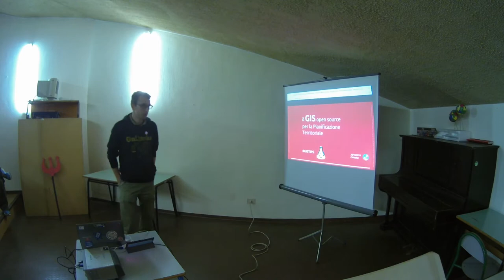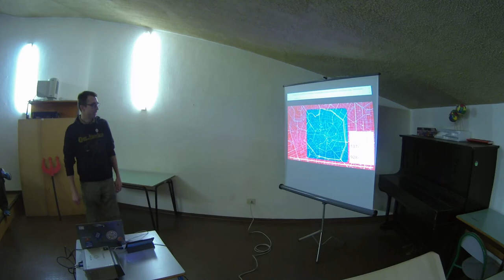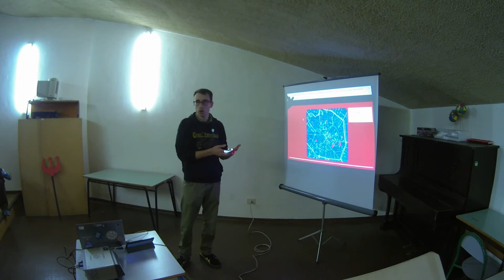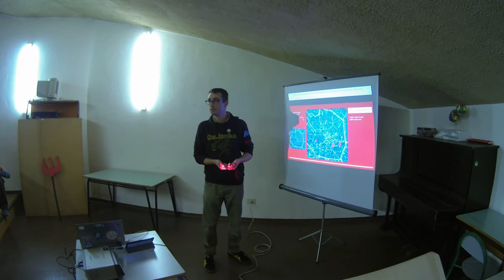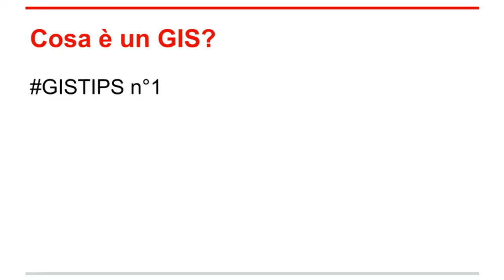GISTIPS @LugSaronno Un PGT fatto con QGis e PostGIS (parte1)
Il LUG di Saronno organizza una serata per tutti coloro che hanno
bisogno di informazioni per le loro attività di analisi di mercato o che
vogliono inserire il loro progetto in un contesto “ambientale” tanto
come un progetto architettonico. Non solo… per chi è alla continua
ricerca di informazioni, come le attività di giornalismo, può cogliere
questa opportunità per conoscere gli strumenti che permettono di
associare le migliaia di tabelle alle geometrie che rappresentano il
territorio e sviluppare analisi più complesse tramite questa
associazione.